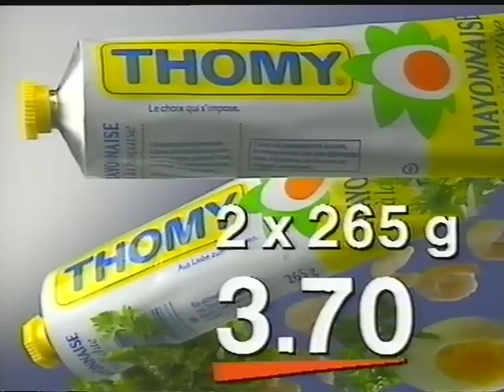Coop Mittwochstudio, Folge 624 vom 13. September 1989